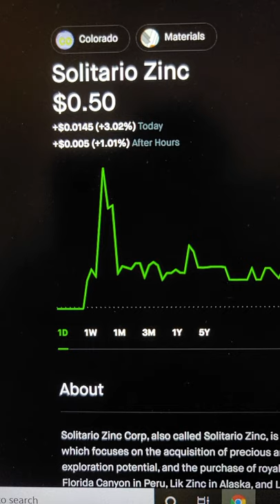Top Penny Stocks Under $1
Penny stocks are a great way to grow your account . Here are some that I am watching.
All information found here, including any ideas, opinions, views, predictions, forecasts, commentaries, suggestions, or stock picks, expressed or implied herein, are for informational, entertainment or educational purposes only and should not be construed as personal investment advice. While the information provided is believed to be accurate, it may include errors or inaccuracies. I will not and cannot be held liable for any actions you take as a result of anything you read and/or view on the channel.